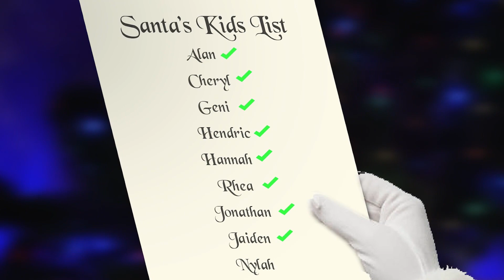Non-stop best Christmas songs for kids | Alan and Cheryl World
Hey friends! Are you gearing up for a Christmas party? We bring you our non-stop best Christmas songs for kids with actions that kids would love.

The songs are - Frosty the Snowman, Santa is coming to Town, Finger Family, Hark the herald, We wish you merry, and Jingle Bell.

Song list

Santa is coming to Town
Finger Family
Hark the herald
We wish you a merry
Jingle Bell